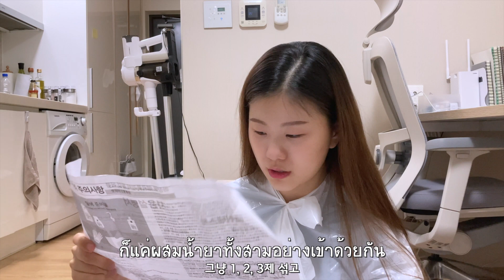ย้อมผมสีชมพูตามลิซ่าแบล็คพิงค์💖 feat.รีวิวยากัดผม Hello Bubble